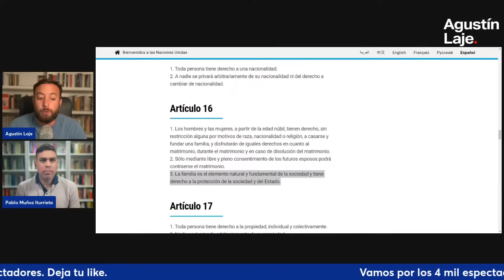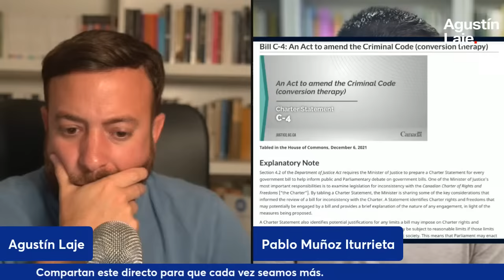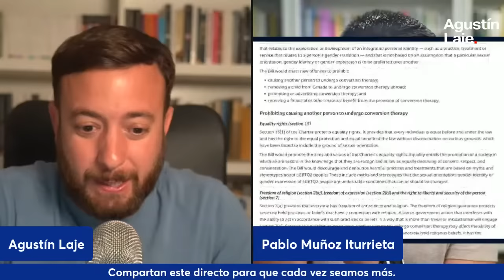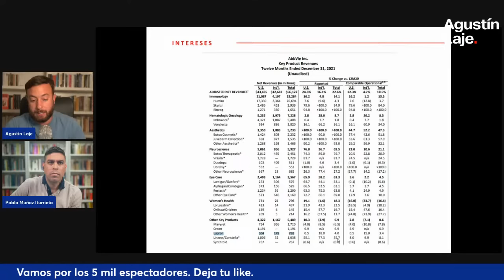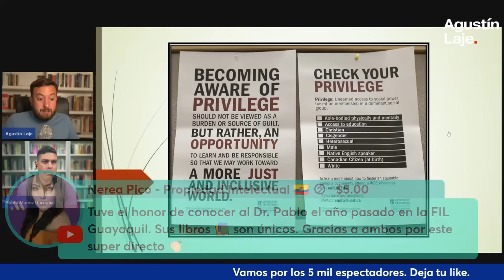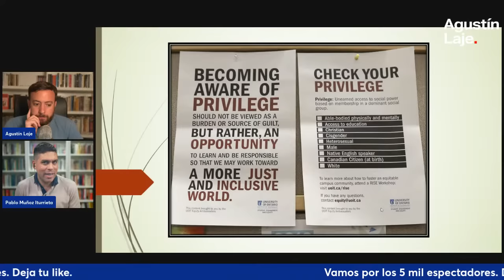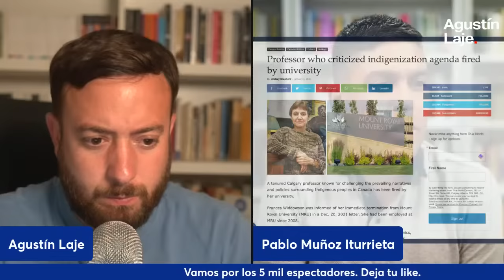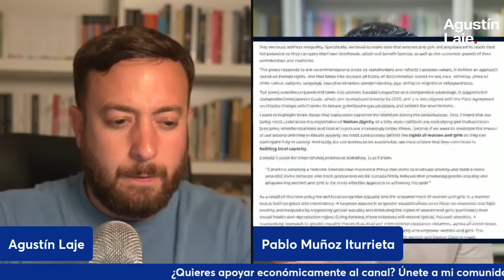Canadá: epidemia woke | Agustin Laje y Pablo Muñoz Iturrieta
¡Compre, venda e invierta ahora!

Tecnopolitea

Búscalo en tu librería de confianza o encárgalo por Amazon

A la venta desde HOY:
    * USA 🇺🇸
    * México 🇲🇽
    * España 🇪🇸
    * Paraguay 🇵🇾
    * Colombia 🇨🇴
    * Puerto Rico 🇵🇷

Estará disponible para la venta a finales de febrero/principios de marzo:
    * Perú 🇵🇪
    * El Salvador 🇸🇻
    * Uruguay 🇺🇾
    * Costa Rica 🇨🇷
    * Honduras 🇭🇳
    * Bolivia 🇧🇴
    * Ecuador 🇪🇨
    * Panamá 🇵🇦

Fechas por determinar:
    * República Dominicana 🇩🇴